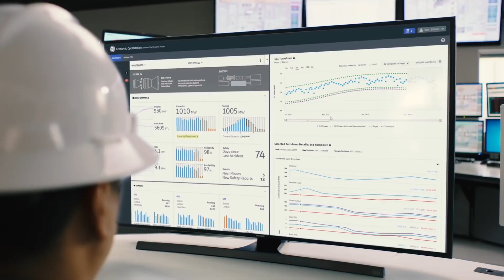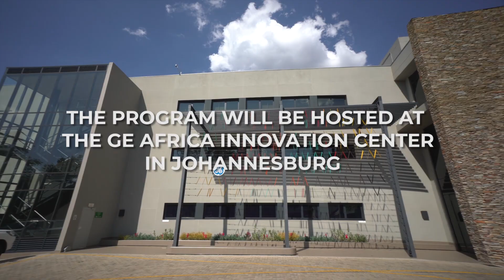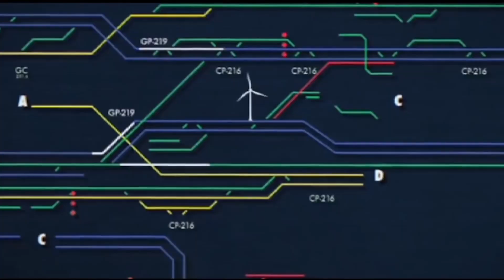The GE-AIIP Programme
The Africa Industrial Internet Programme, commencing in January 2018, has been developed to address the demand for a digital-savvy workforce in the increasingly data-ridden industrial organisations. Developed by ALU and powered by GE, the programme empowers participants to develop the requisite skills for building applications for the Industrial Internet.